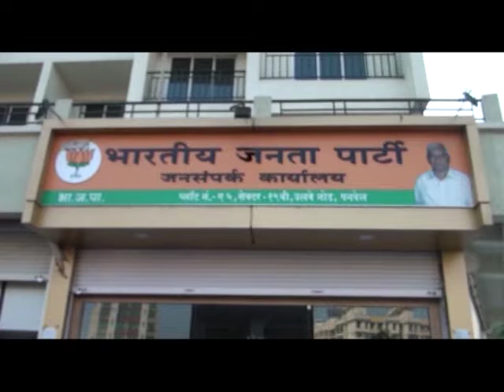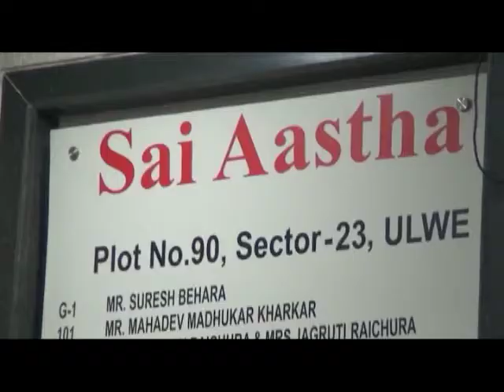पनवेल मध्ये भाजपा प्रवेश करणार्यांची प्रचंड लाट! शेकडो कार्यकर्त्यांनी केला प्रवेश